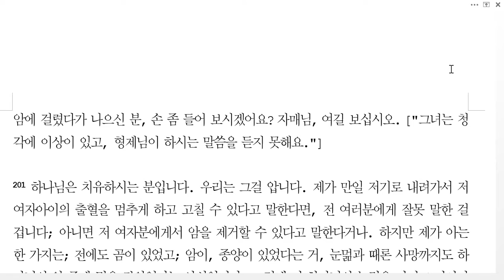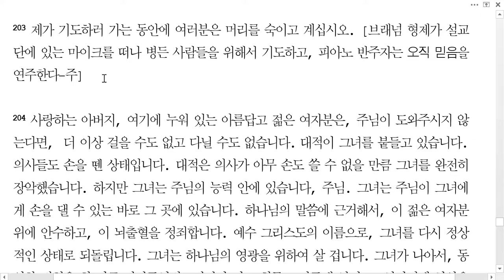하나님의 병고침4(한국성서방송)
거절당한 왕 60-0515m(The Rejected King)

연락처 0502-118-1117